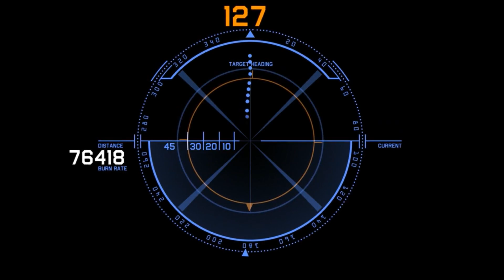Coi thường các cảnh báo Trái đất vẫn gửi thông điệp đến người ngoài hành tinh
Một nhóm các nhà khoa học tiết lộ vừa gửi đi một thông điệp chi tiết tới một hành tinh lân cận với hy vọng liên hệ được với người ngoài hành tinh, họ cũng hy vọng sẽ sớm gửi thêm một thông điệp khác trong thời gian sớm nhất.
Theo Iflscience, dự án này có tên gọi Sónar Calling GJ273b, được điều hành bởi tổ chức Sónar. Sónar cũng đã tìm kiếm cả sự trợ giúp từ METI International (Messaging Extraterrestrial Intelligence) và Viện nghiên cứu vũ trụ Catalonia (IEEC).
Vào ngày 16, 17 và 18 tháng 10 năm nay, nhóm các nhà khoa học đã gửi đi một chùm tín hiệu sử dụng ăng ten của EISCAT (một trạm radar công suất lớn) đặt tại Tromsø, Na Uy. Chùm tín hiệu này đã được công bố lần đầu tiên vào hôm qua 17/11.
Những thông điệp được gửi tới một ngoại hành tinh (là hành tinh quay quanh một ngôi sao khác) mang tên GJ 273b, đây là một siêu trái đất có kích cỡ gấp 2,9 lần kích cỡ hành tinh của chúng ta. Hành tinh này quay quanh quỹ đạo vùng sự sống (habitable zone) của ngôi sao của nó. Ngôi sao này được biết đến với tên gọi sao Luyten, hay GJ 273, một ngôi sao lùn đỏ ở vị trí khoảng 12,4 năm ánh sáng so với trái đất. Nếu quả thực có sự sống ở đó, chúng ta có thể mong chờ nhận được câu trả lời từ họ trong 25 năm nữa.